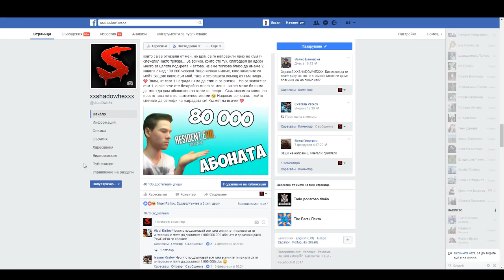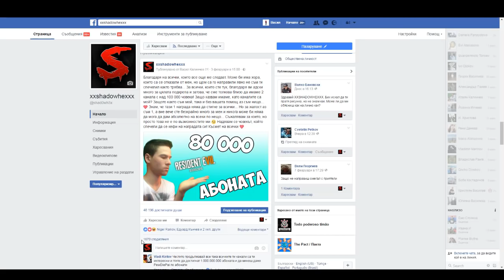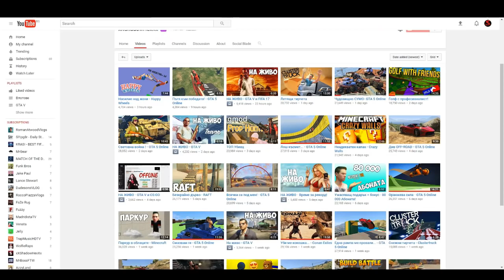Благотворителен стрийм + теглим победителят!